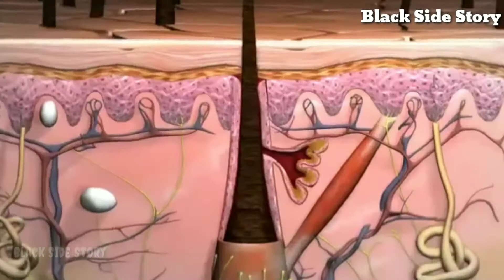बालो के बारे मै मजेदार रोचक तथ्य / amazing facts about hair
Hellow friends
Aj hum upko batane ja rahe hai balo ke bare ma top rochak tathy jo scientific hai... Chaliye video mai dekhte...
1. Hair growth 2.male vs female 3.confidence 4.thick hair sick har 6 mahine ma badalte hai bal